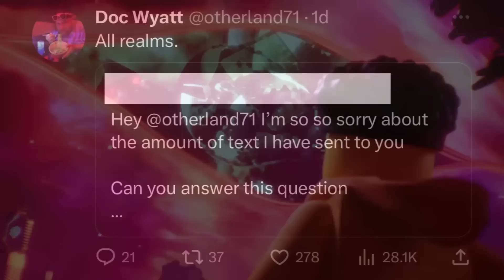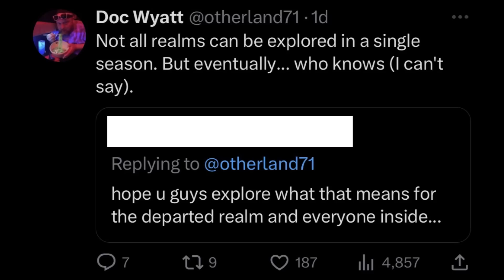This is pretty scary, but exciting! 🐉